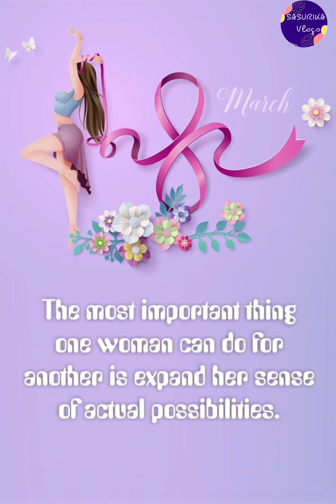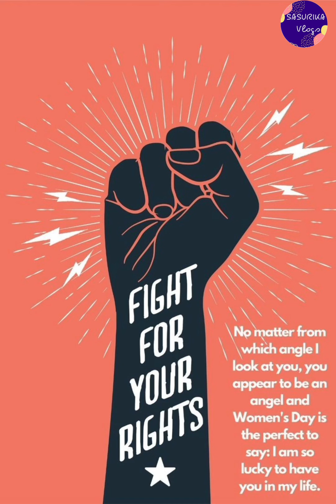Happy International Women's Day WhatsApp Status | Womens Day WhatsApp Status |8th March Women's Day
Happy International Women's Day WhatsApp Status |Women's Day WhatsApp Status |8th March Women's Day